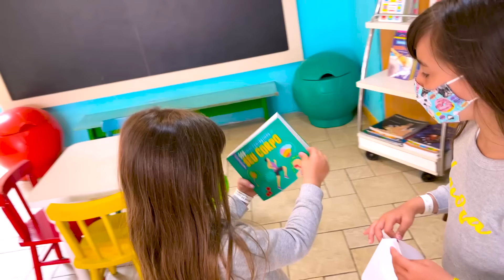Vlog no hotel com praia e piscina nas férias | Jéssica Godar Laurinha E Helena E Gabriel